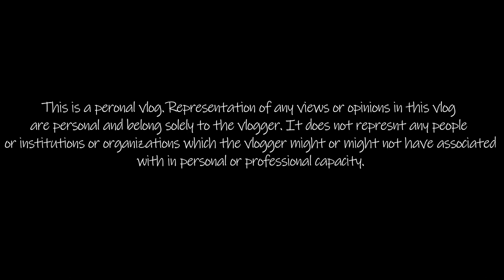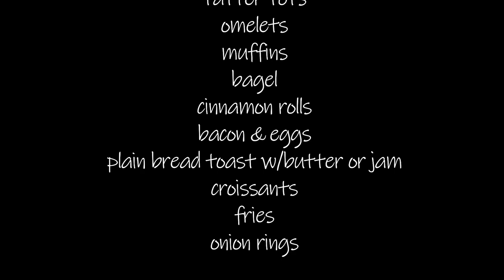Food for Indian students in the USA | Vlog 12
Before coming to the USA, I was worried about the kind of food that would be available to me. I am a non-vegetarian and still was worried. So, I definitely understand the kind of nervousness my Gujarati and pure vegetarian friends might have. So I decided to make a vlog about common food available in the USA for breakfast, lunch, and dinner. Do watch it till the end as I have a list of what food you can expect on a regular basis at the university dining hall.